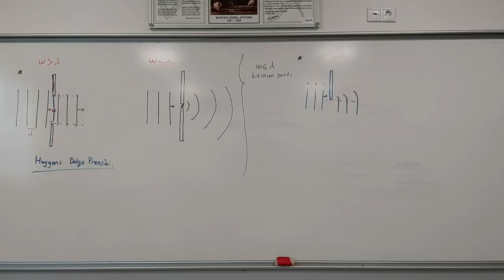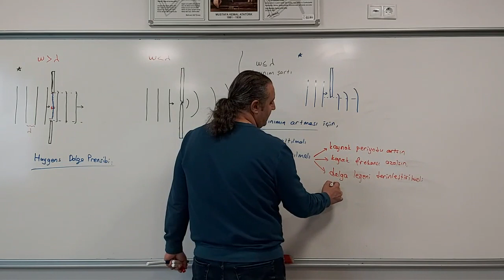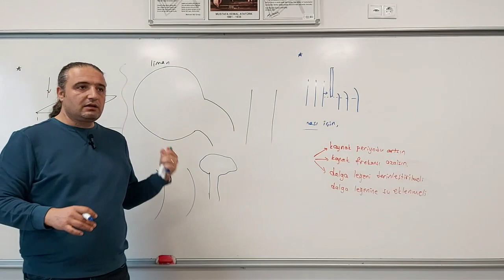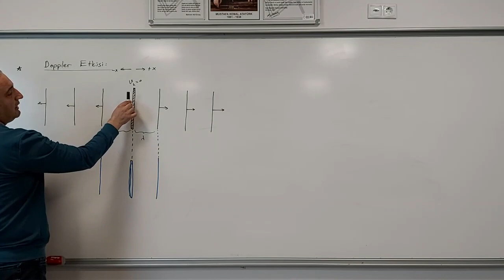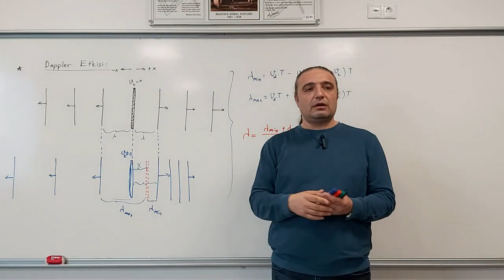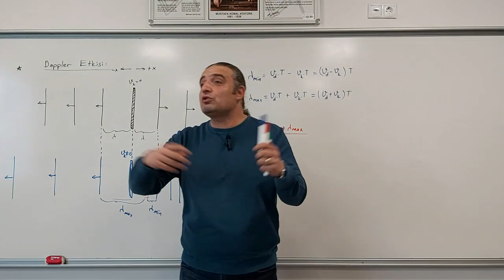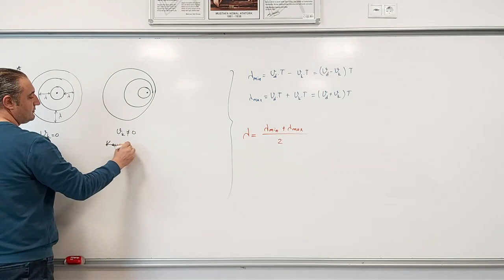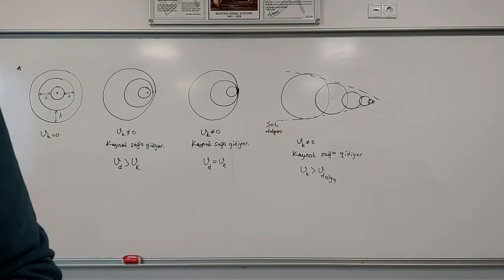Dalgalar 22 (Kırınım, Kırınımın Günlük Hayat Örnekleri)